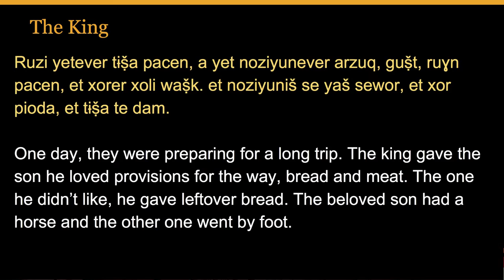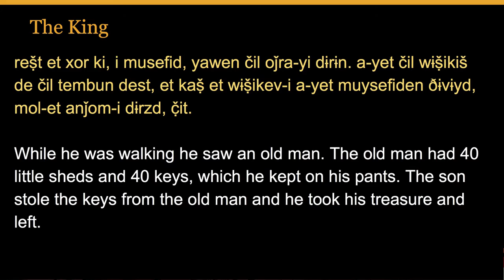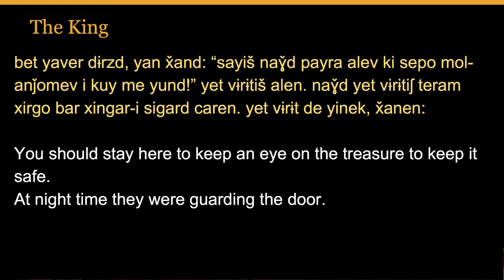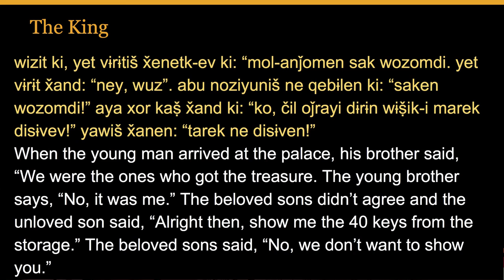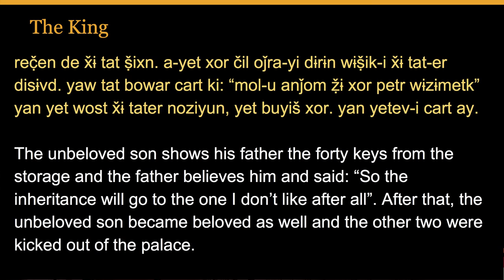The King With Two Wives - Wakhi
Husniya Davlatiyor reads a Wakhi story at Unheard Of! Pt. 2, on the languages of Central Asia's Pamir Mountains.

Recorded by ELA in NYC on November 17, 2013.